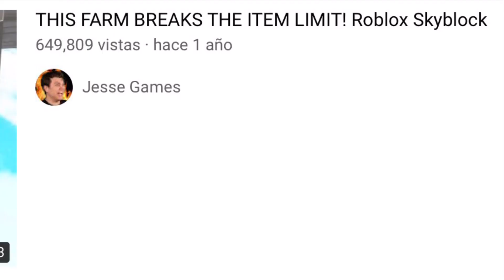3 PRO TIPS para MEGAGRANJAS 🚜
En este video les voy a enseñar 3 PRO TIPS para MEGAGRANJAS